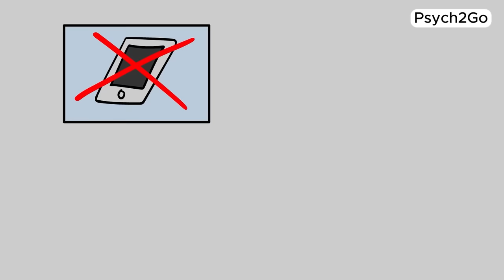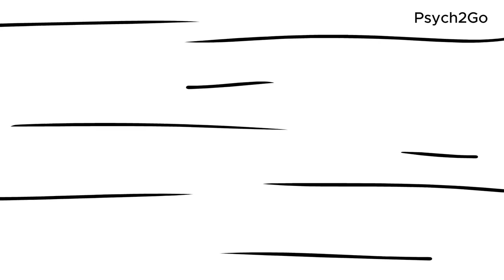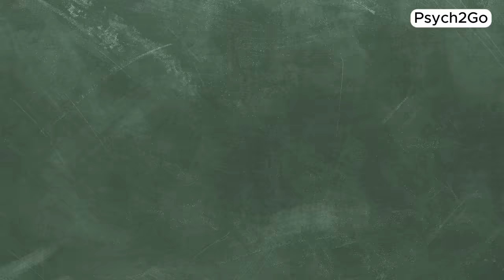Ways to Deal With Someone Who Hurt You Deeply (broke your trust)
Being hurt by someone you trust and love can be incredibly painful. In this video, we explore how to deal with such situations and provide practical advice on how to trust again. We'll discuss steps to repair broken trust and rebuild trust in a relationship after infidelity or other forms of betrayal. Whether it's a romantic relationship or a close friendship, dealing with trust issues can be challenging. Our tips and advice will help you navigate these difficult emotions and find a path toward healing and reconciliation.

Join us as we tackle the complexities of trust, love, and betrayal in relationships and friendships.

Writer: Lightoflights
Script Editor & Manager: Kelly Soong

References
Gómez, J. M., Lewis, J. K., Noll, L. K., Smidt, A. M., & Birrell, P. J. (2015). Shifting the focus: Nonpathologizing approaches to healing from betrayal trauma through an emphasis on relational care. Journal of Trauma & Dissociation, 17(2), 165–185.

Being Hurt by Someone You Love: 25 Tips to Recover. (2023, May 30). Marriage Advice - Expert Marriage Tips & Advice.

VanOyen Witvliet, C., Ludwig, T. E., & Vander Laan, K. L. (2001). Granting forgiveness or harboring grudges: implications for emotion, physiology, and health. Psychological science, 12(2), 117–123.